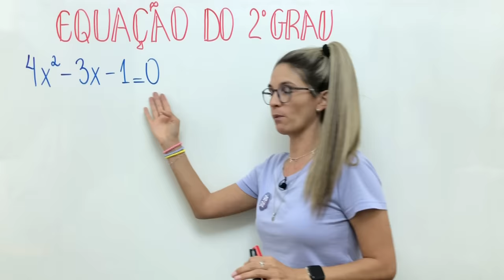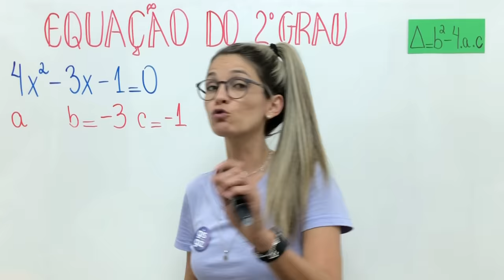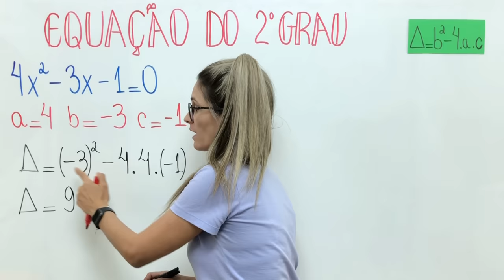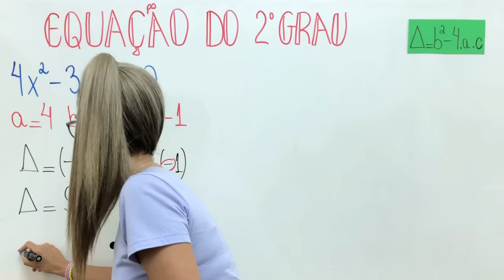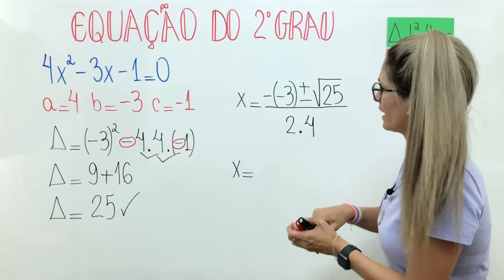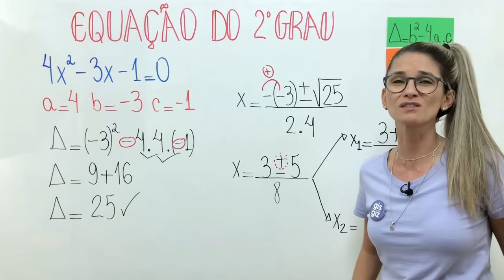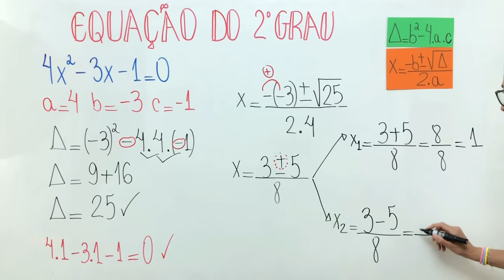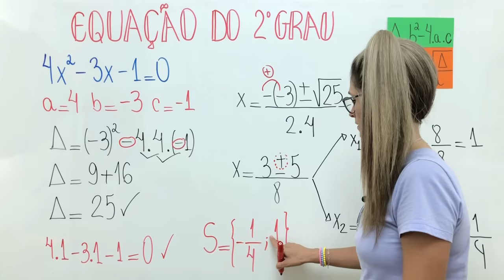FÓRMULA DE BHÁSKARA | COMO FAZER EQUAÇÃO DO 2º GRAU | \Prof. Gis/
FÓRMULA DE BHÁSKARA

✅Nessa aula resolvo uma  EQUAÇÃO DO 2º GRAU aplicando a FÓRMULA RESOLUTIVA DE BHÁSKARA. Não deixe de assistir a aula e conferir todos os detalhes!  ❤

EQUAÇÃO do 2º GRAU: SOMA e PRODUTO - COMO DETERMINAR A EQUAÇÃO A PARTIR DESUAS RAÍZES \Prof. Gis/

Bons Estudos! ❤

🔻⬇ Conecte-se comigo ⬇🔻

Grande abraço,
Gis Bezerra.